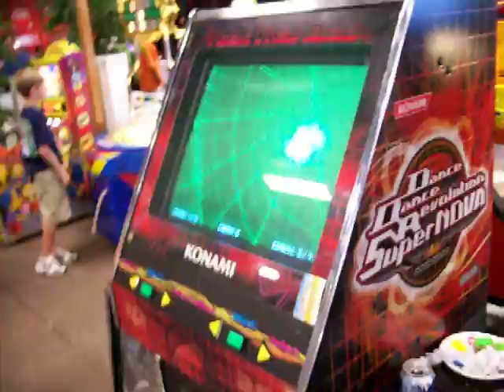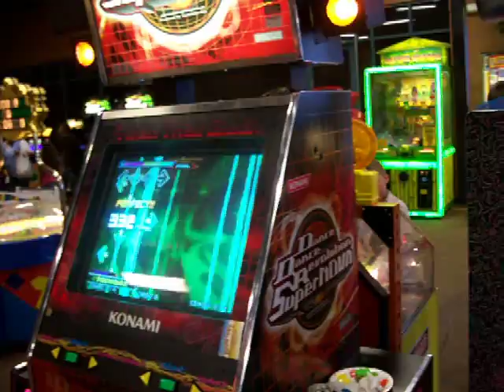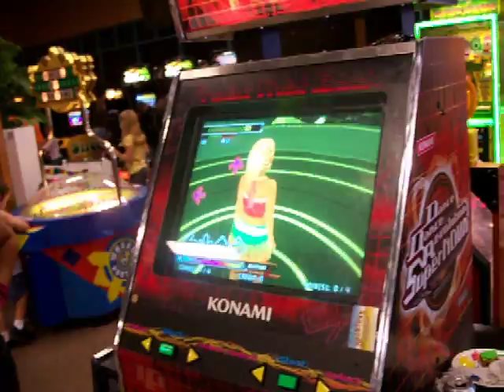Chaddly - Max300 (Super Max Me)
Chad plays Max300 (Super Max Me Mix) and fails FAXX. I have no idea why my eyes are so bloodshot in this vid. :(